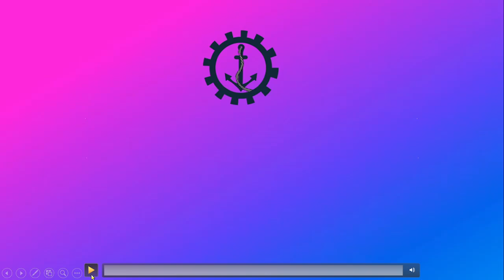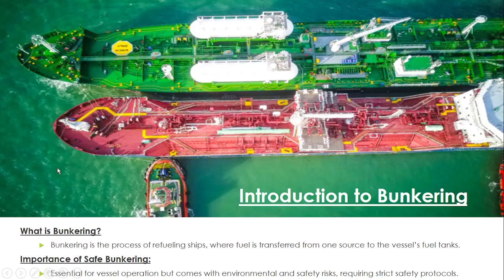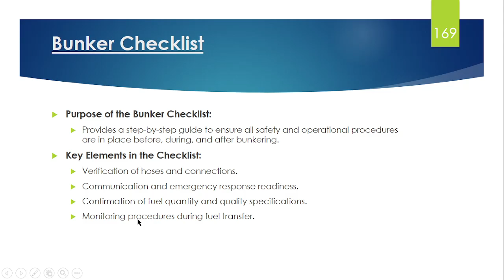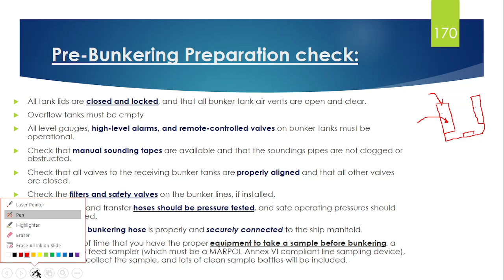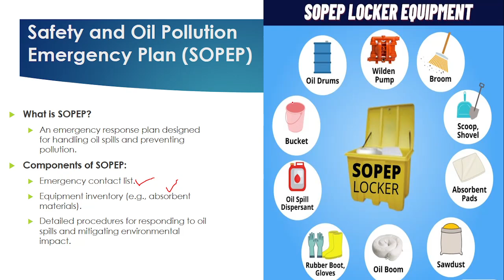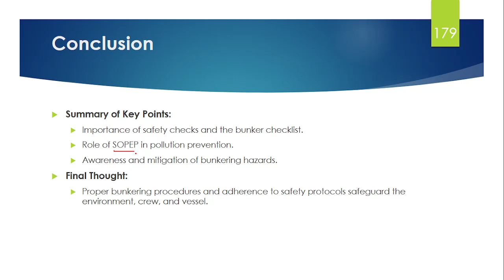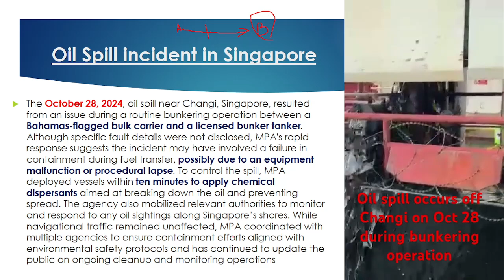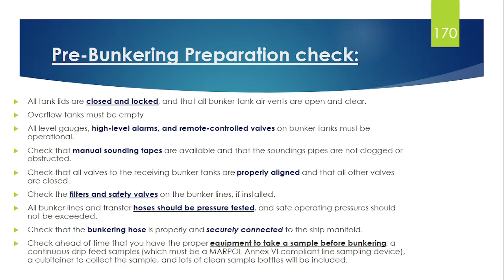Bunkering in Ship|Bunker checklist|Hazards In Bunkering|SOPEP|Drip Sampling(Hindi)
In this Video our Viewer will learn about the following:
1.What is Bunkering?
2. Safety Check in Bunker
3. What precaution to be taken before, during and after bunkering?
4. What is SOPEP equipment?
5. What is Drip sampling?
6. Recent oil incident in Singapore.

if you want to know about incinerator rules and regulation as per marpol annex vi:

In this video ours viewers will learn about following things:
1. What is Incinerator?
2. What can be burned in the incinerator?
3. Why these material are banned in burning in the incinerator?
4. What are rules regarding the Continuous and batch type Incinerator?
5. what do you mean by type approval in Incinerator

If you want to know about the NOX Emission Control method Such as SCR, EGR etc then please click on the below link:

In this Video our viewer will learn about following things:
1. What is NOx Emission Control?
2. Why do we require Nox Emission control?
3. What is Selective Catalytic Reduction(SCR)? How it work?
4. What are all types of Nox emission Control method?
5. What is Exhaust gas recirculation?
6. What is Slide valve technology?

If you want to know about VECS(Vapour Emission control system), then please click on the below link:

In this Video our viewers will learn about following things:
1. What is VECS?
2. Why we  need Vapour Emission Control System(VECS)
3. What is Vapour recovery unit?
4. What are all different types of VECS?
5. Where to use which VECS ?
6. What factor deciding choosing VECS?

If you want to know about volatile organic compound(VOC) as per Regulation 15 of Marpol Annex-VI, then please click on the below link:

In this video our viewers will learn about the following things:
1. What is Volatile organic compound?
2. What is VOC management Plan?
3.What is VECS?
4. What is the requirement as per Marpol Annex-6?
5. Why VOC was brought in marpol annex-VI?

If you want to know about Sox Emission, then please click on the below link

In this video our viewers will learn about:
1. What is Sox Emission?
2.  How it is Harmful to the environment?
3. What are the technology develpment done in order to reduce SOX?
4. What are present global sulphur cap?
5. What do you mean by Equivalence in Sulphur cap?
6. What are all present ECA area?
7. What are precaution needed in Changeover of Fuel oil?

If you want to learn about Regulation-13 NOX emission, then please click on the below link:

In this video our viewer will learn about:
What is NOX?
Harmful Effect of Nox Emission?
Method of Controlling Nox Emission?
What are the Different TIER in NOx Emission?
Technological Development in Nox Emission?

If you want to learn about Regulation-12 Ozone Depleting Substance, then please click on the below link:

1. What is Ozone layer?
2. How Ozone layer is depleted?
3. What are harms of Ozone depletion?
4.What is main features of Marpol Annex-6 regulation 12?
5. What is ODS record book?
6. What do you mean by Delibrate Emission?
7. What are all the other alternative of ODS refer gas?

If you want to watch the Marpol Introduction video of Annex-6 , then please click on the below link:

Why Marpol Annex VI was brought into picture?
Who amend the Marpol Annex- VI?
When the major amendment in Marpol Annex VI is been done?
What are the major highlights of Marpol annex-VI?
What are all certificate in Marpol Annex VI?
Why regulation regarding exhaust pollutant such as NOX, SOX and particular matter was made in marpol annex-6?